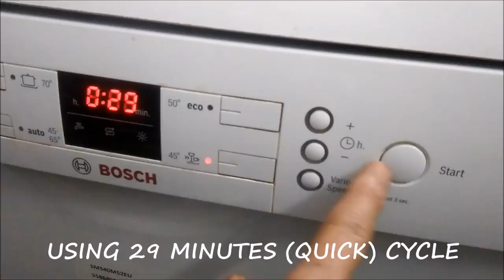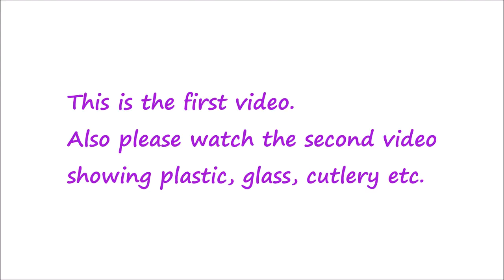Washing Cookers, Aluminium kadais & more in BOSCH Dishwasher - Part 1 (demo # 6)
To buy BOSCH Dishwasher :
Amazon (White)
Flipkart (White)
To buy VINOD 1.5 L SS Cooker :
To buy BUTTERFLY 3 L SS Cooker :
To buy PRESTIGE 4 L SS Cooker :
Thanks also for the innumerable comments and queries which has helped me in coming out with more videos answering them all. In this video I have shown washing of cookers (steel as I've stopped using aluminium cookers long back) and also their gaskets & weights, aluminium kadais, idli stands, iron dosa tava, anodised roti tava and some more items. I have taken care that not a single item/dish which was shown in my earlier 3 demo videos has been repeated here. These are totally a different set of dishes.
It has been very difficult to accumulate all the various types of dishes requested by the viewers to be shown washed in the video. But I've tried my best. In the process some dishes may appear cleaner than others (less stained/greasy) the reason being they were all left soaked for a very long time, till the whole lot of dishes was collected. Moreover mine being an older model I don't have the pre rinse program, because of which I cannot leave the dishes to dry until the time they are loaded.
This is the 1st part showing cookers, kadais and more and there is second video which shows washing of ceramic, glass, melamine and more. Please watch that too.
I hope you find this video useful and it helps in clearing all your doubts and apprehensions regarding the efficacy of a dishwasher for Indian utensils.
In case you wish to buy check out the buying link given at the top.
Comments and queries welcome.